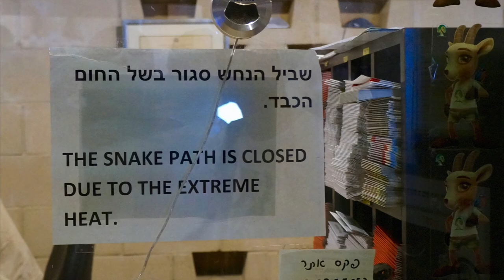Tour Of Faith Masada The Ascent (Short Version)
This Tour Of Faith is about Masada and hiking the Snake Path to watch the sunrise over the Dead Sea and the biblical land of Moab